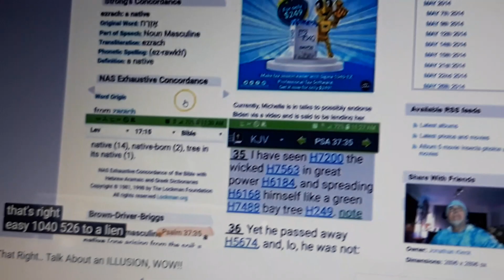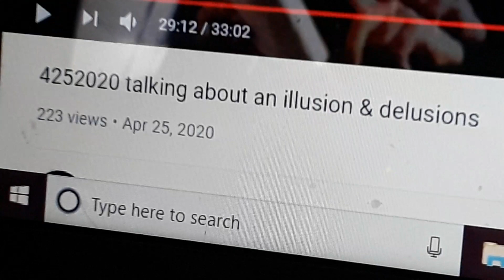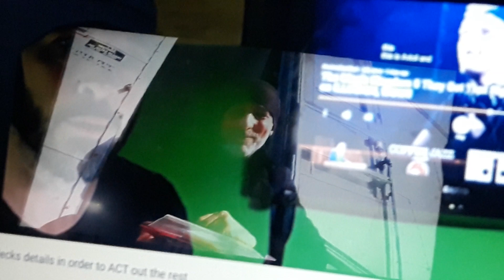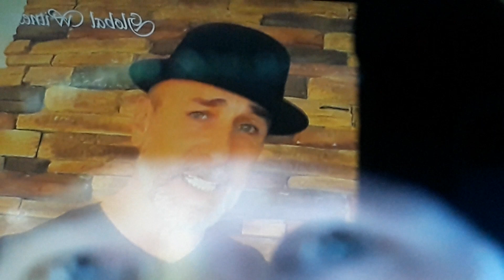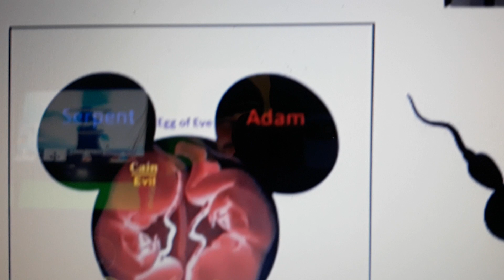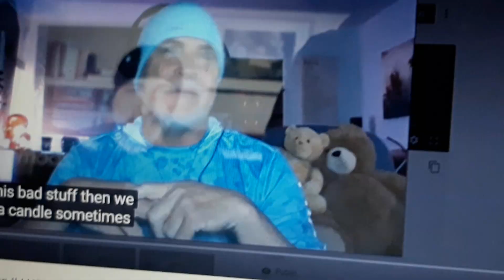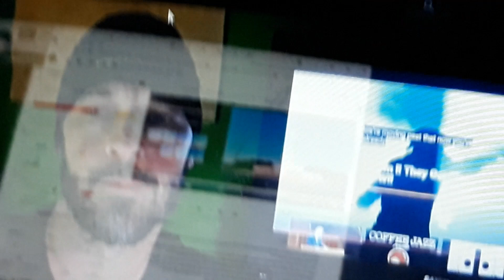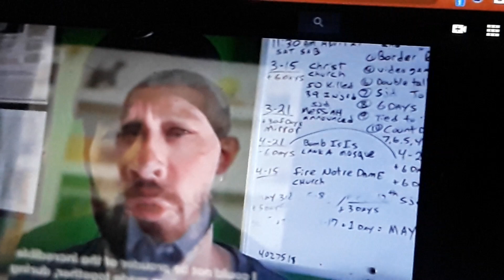4252020 2 faced trying to blend in